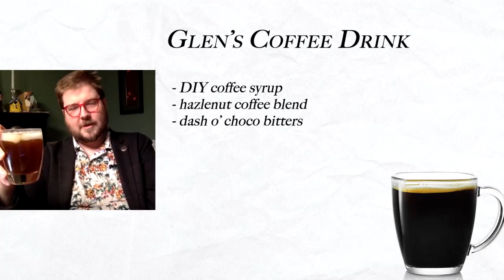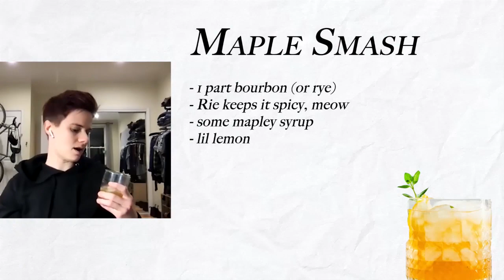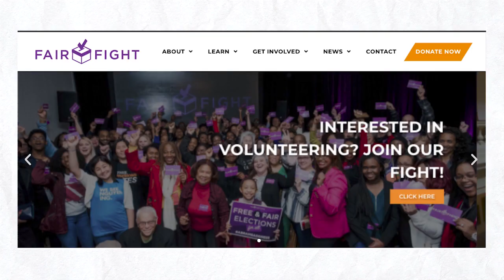DRANKIN' with Dory: Ep 11 - Tastes Like Florida Man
🍻 When a Maple Smash, a coffee concoction, and a Florida-Man-esque beer get together, you know it's about to get FUNKY! Rie McGwier, Joshua Starkman, and Glen Tickle remind us that it's always a good time to pop that top, even if someone just died. L'Chayim!
on Instagram for *THE UNCENSORED + UNCUT* version!
🍼 Guests:
- Glen Tickle: @glentickle
- Rie McGwier: @the_citylion
- Joshua Starkman: @joshuastarkman
🍸 Hosted by Dory Gail Greenberg: @doryWCD
🥃 Edited by Alex Humphreys: @humphreys.jpeg
🧉 Artwork by Vicky Leta: @vickyleetuh
🍾 Where to indulge in...
- Starkman's "Have A Great Day!" T-shirts